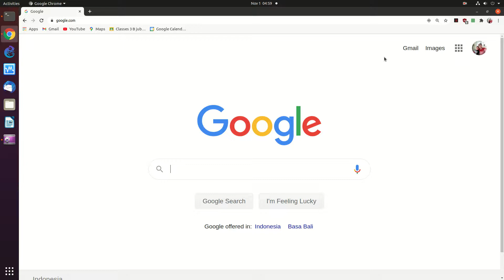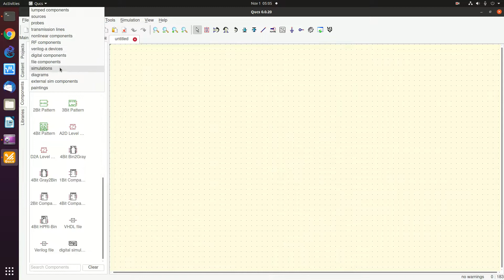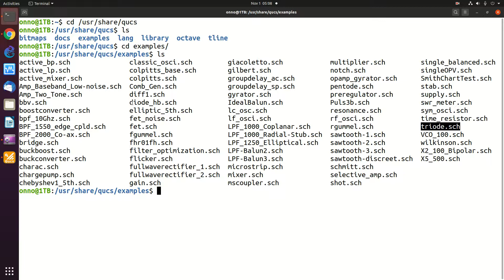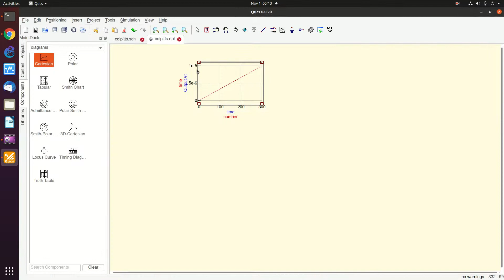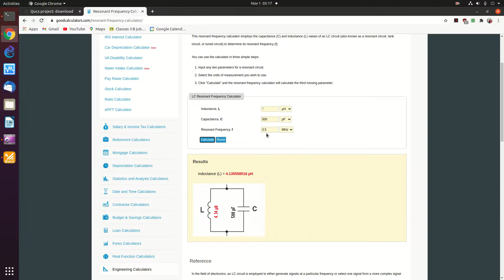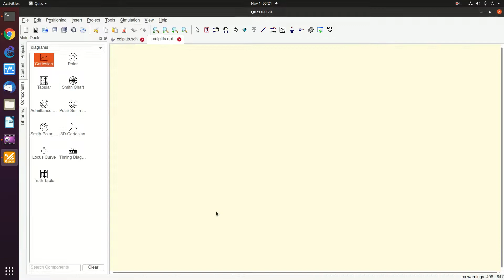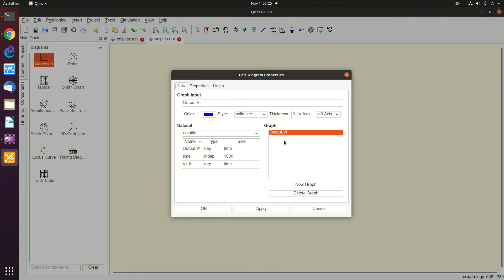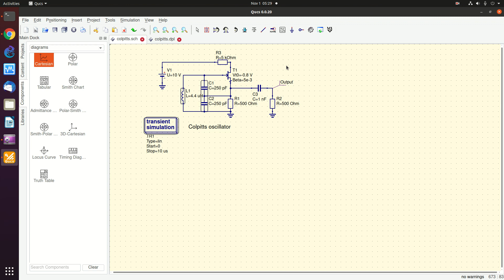20201101 QUCS simulasi rangkaian OSCILLATOR collpits 7MHz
Simulasi Rangkaian Oscillator 7MHz menggunakan QUCS untuk pemancar radio ORARI 40m band

OnnoCenter